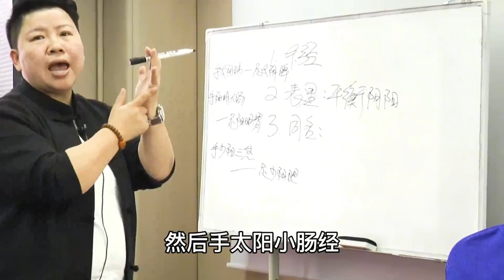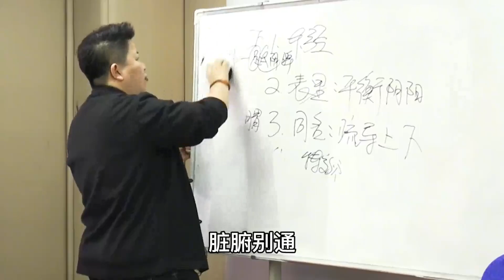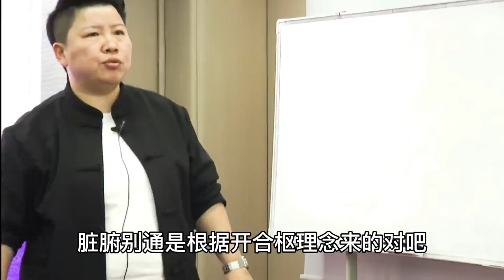针灸里也有同气相求，同声相应，脏腑别通如何通气相求？